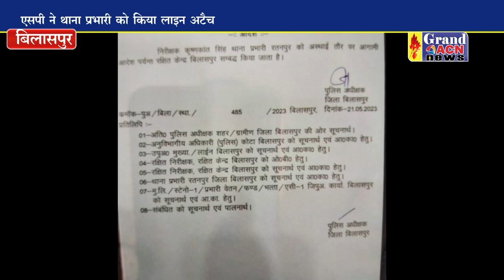शहर बंद होने के बाद थाना प्रभारी लाइन अटैच